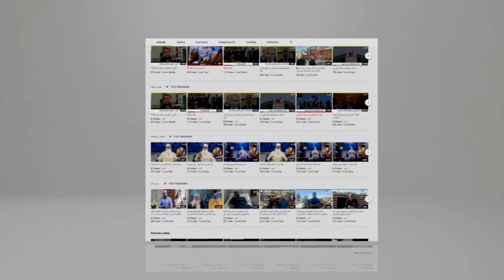رئيس شبيبة سكيكدة يعقد ندوة صحفية بمقر النادي رفقة المدرب حجار